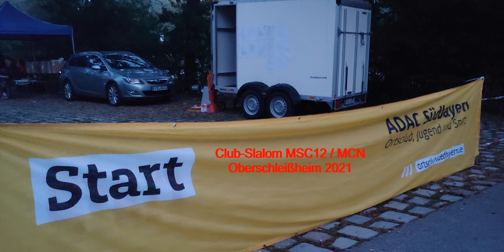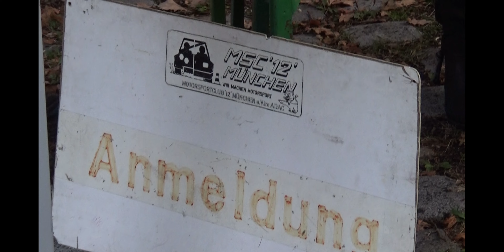Automobil-Clubslalom MSC12 / MCN Oberschleißheim 2021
Doppelveranstaltung Clubsportslalom
Wertung Oberlandrunde / Münchner Slalommeisterschaft
Viele historische Fahrzeuge, darunter auch ein Zastava :-)